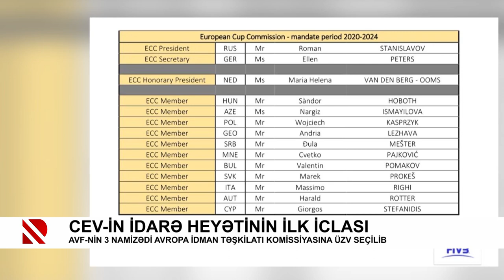AVF-nin 3 namizədi Avropa İdman Təşkilatı komissiyasına üzv seçilib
CEV-in idarə heyətinin ilk iclası